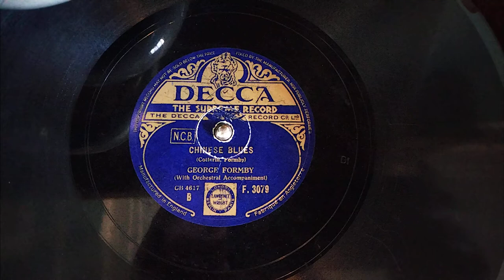CHINESE BLUES GEORGE FORMBY 1932 78 RPM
Chinese Blues (Cotterill, Formby)
By George Formby 1932
Decca label F.3079
Played on a 1920s Gilbert gramophone